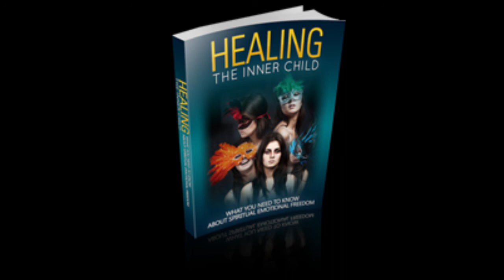Healing the Inner Child | Audiobook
Whatever you are today, is the outcome of your problems, strengths, habits and level of self-esteem. In every age, from birth to infant and child to adolescent, you have met distinct challenges. If the people around you raised you in a natural and healthy way, you will turn out into a well-balanced, and strong individual. However, if your youthful experiences are filled with traumas and problems, these past incidents will extremely affect the way you are today. To understand this topic, you have to understand the concept of inner child. Get all the info you need here.